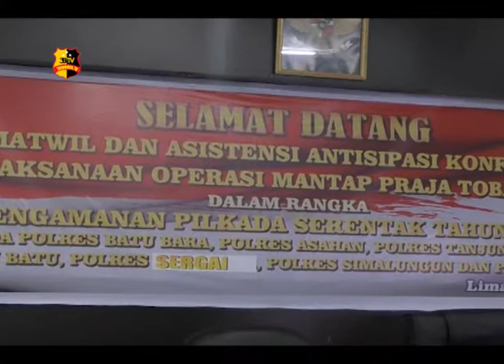SUPERVISI PELAKSANAAN OPS MANTAP PRAJA 2018 POLRES BATUBARA